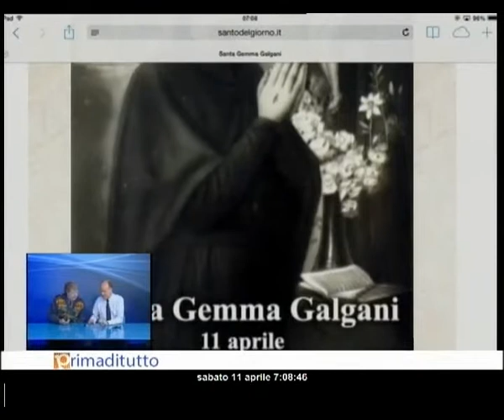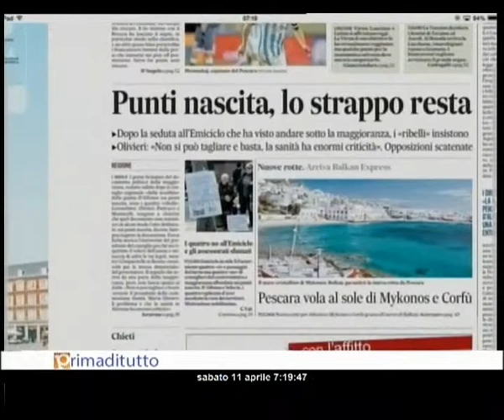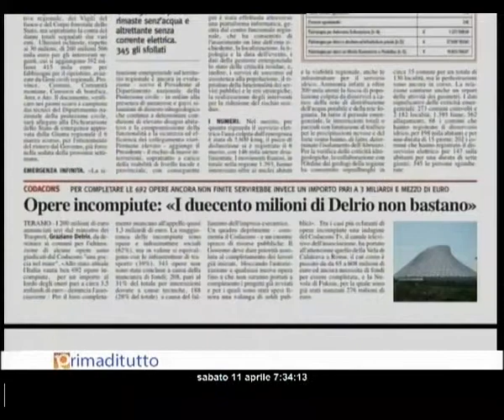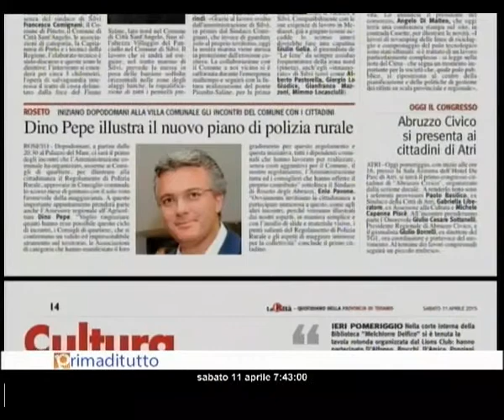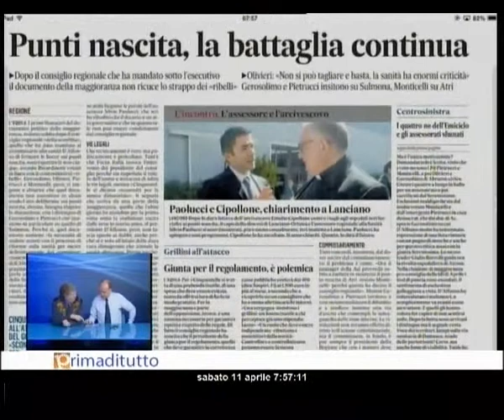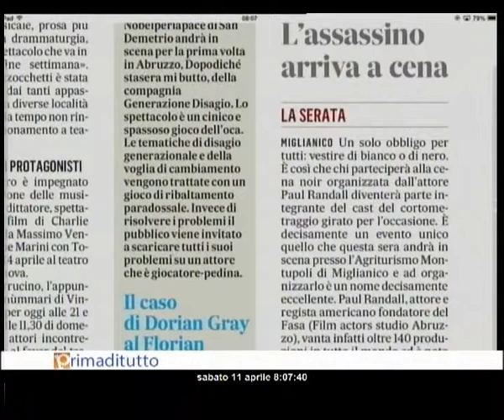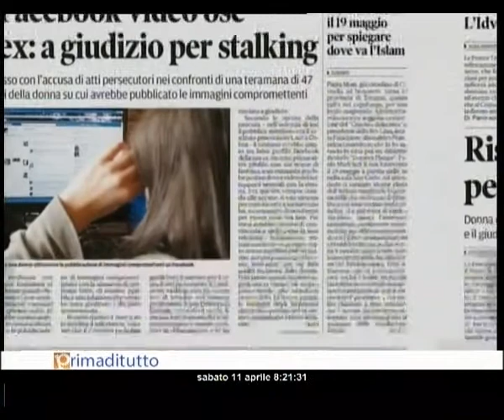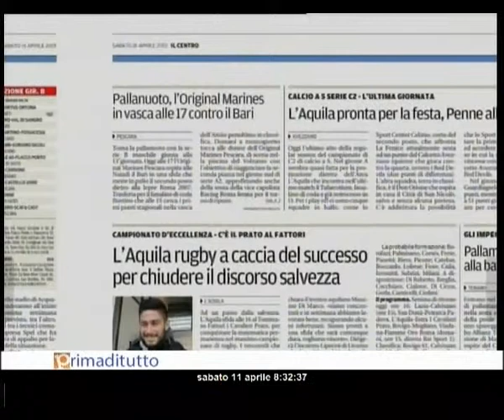PRIMADITUTTO SABATO 10 04 2015